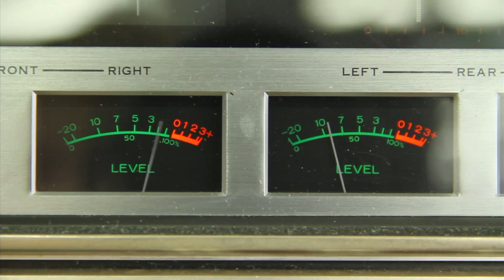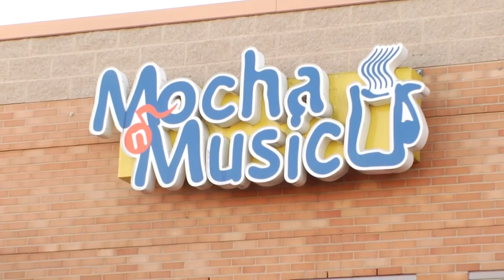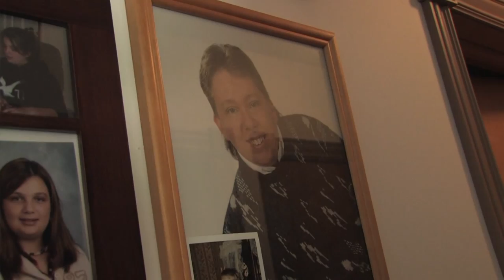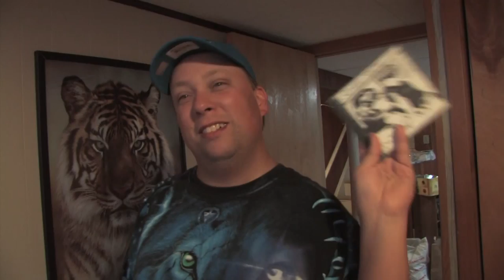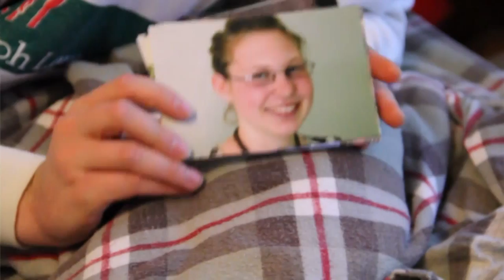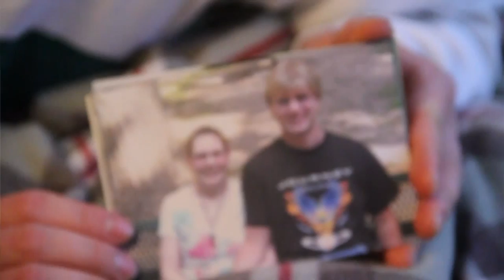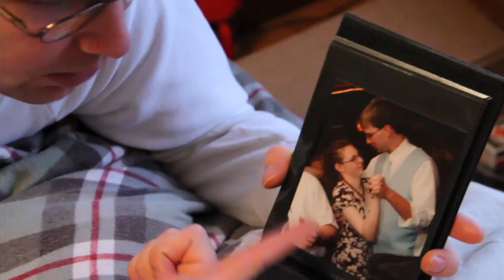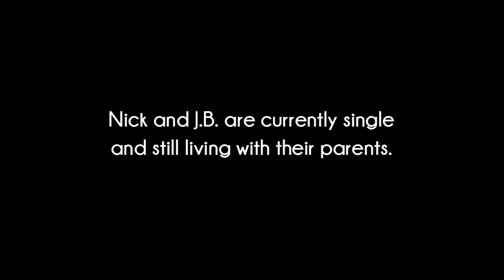Musical Minds Documentary - An Autism Documentary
Musical Minds is a documentary exploring the lives of two Autistic individuals, Nick and J.B who host a show called Hot Tracks.
Show your support for Nick and J.B. by sharing, commenting, and liking this video.